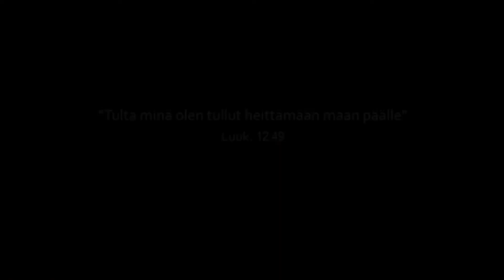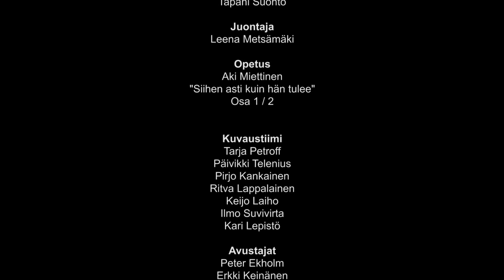One Way makasiini 03 - Siihen asti, kun hän tulee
Jakso 03. Arto Boa kertoo dramaattisesta kokemuksesta lapsuudessaan. Aki Miettinen opettaa aiheesta "Siihen asti, kun hän tulee".